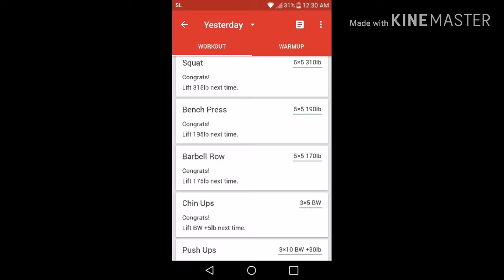Day 81 | StrongLifts 5x5 | Workout A+ Add-On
Rest in Peace to all of those who lost their lives in the helicopter crash in California.. Sunday's workout was good but I didn't finish strong. Didn't feel like working out at all today, but I went in and got it done. Hope everyone stays safe with all of the crazy things happening around the world. Stay in touch with family, friends, significant others, etc. life is too short nowadays not to.